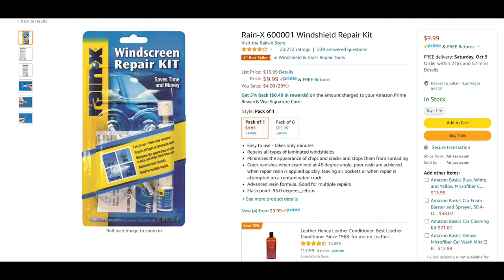It is SO easy to Repair a Chip in Your Windshield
Ugh! There is a chip in your windshield!

You may not think this is a big deal because it is so small, but you really must fix this!

If I told you that you can repair this for less than $40, or even for FREE, would that motivate you?

Watch this MOMINAR to find out the Why, How, and Where to fix a chipped or cracked windshield.

And here is the link to several podcast platforms to listen to the HOW TO LIFE PODCAST